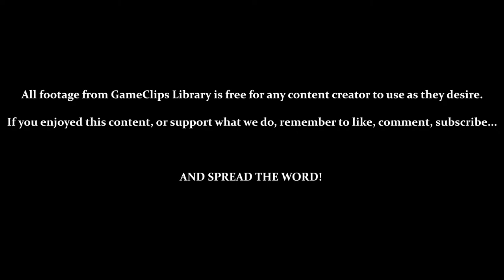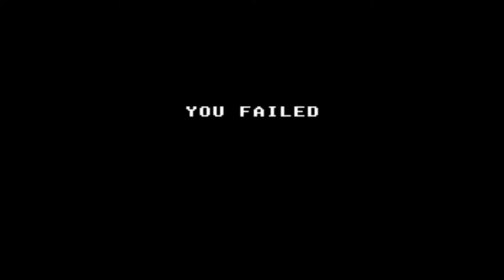Masked Ninja (Part 2) - Shinobi (SMS) — GameClips Library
Table of Timestamps:

0:15 – SIXTH & SEVENTH PLAYTHROUGH HIGHLIGHTS
0:25 – GREEN NINJA, NO!!!
0:34 – Easier With Power-Ups (Level 5-2)
2:05 – Bonus (Failure)
2:30 – Level 5-3
3:35 – Dodging Projectiles With Plane Jump
3:54 – Vs. Masked Ninja (Many Failures)
4:21 – Second Form (Tornado) / I Love Being Stun-Locked...
6:40 – GOD, I LOVE BEING STUN-LOCKED!
7:10 – Hit Detection on This Guy Is Wonky Beyond Belief
7:35 – Game Over
7:41 – GCL Credits